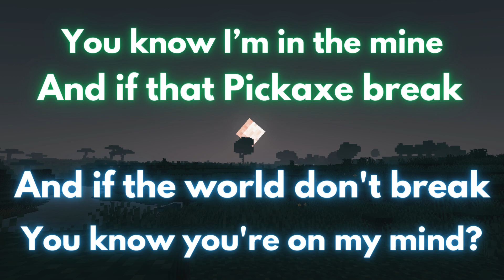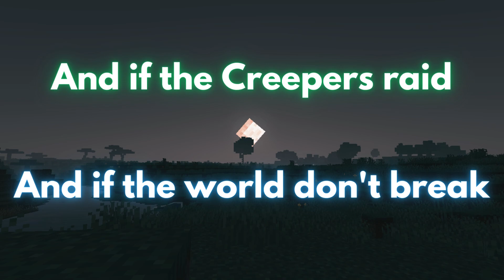Mind over matter x Mine over Crafter | Young the Giant x Tyrecordslol